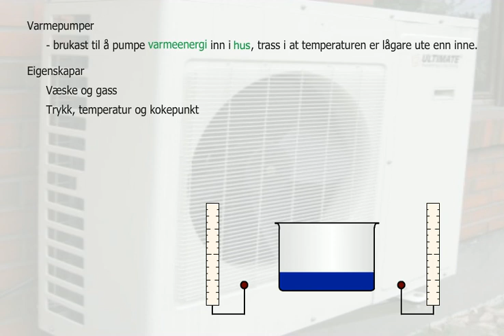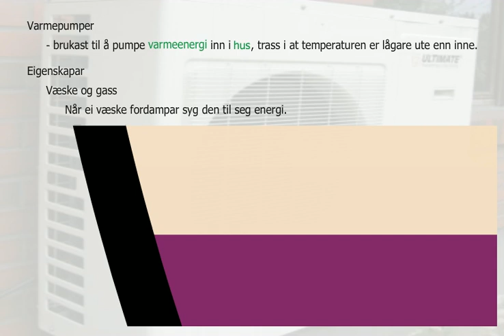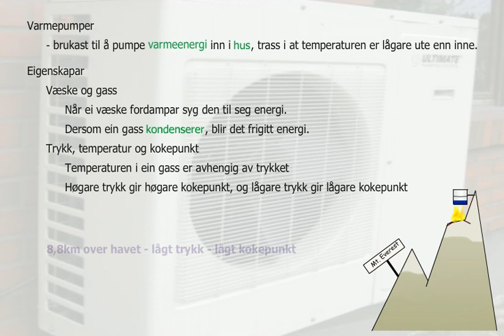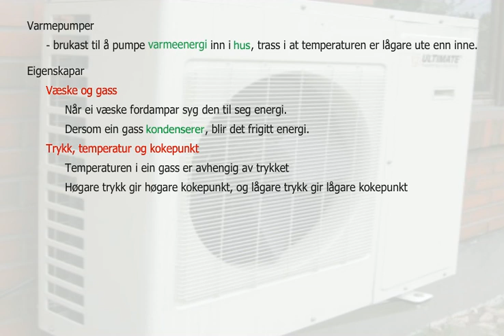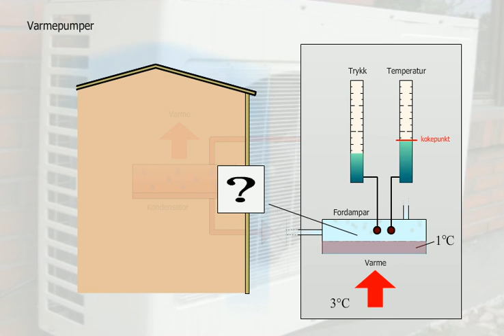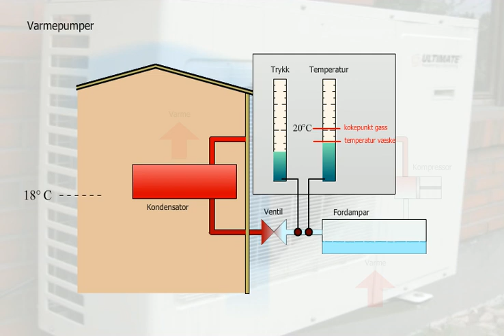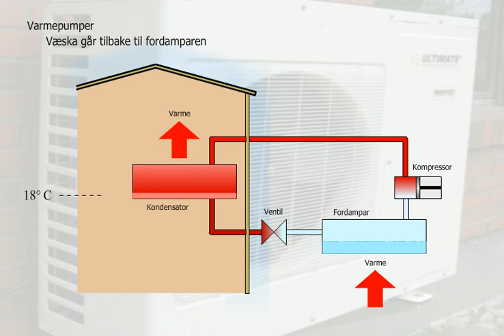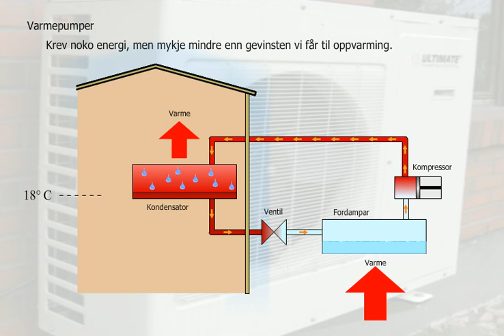Varmepumper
Varmepumper brukast til å pumpe varme inn i hus. Varmen blir henta utanfrå, og dette fungerer sjølv om det er kaldare ute enn inne.